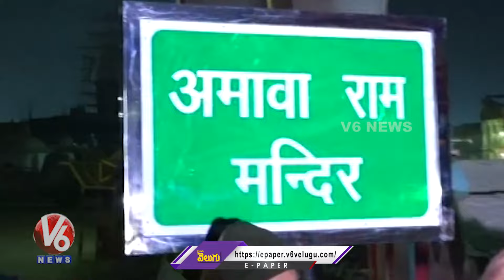Huge Security For Bala Rama Idol in Ayodhya | V6 News